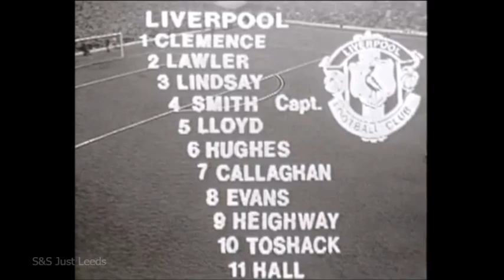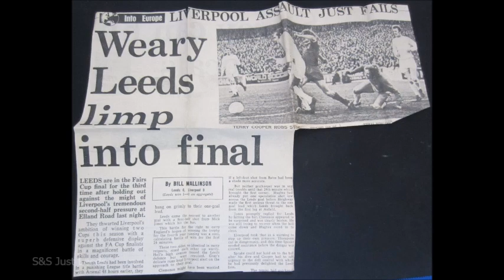Leeds United movie archive - Liverpool v Leeds Fairs Cup Semi Final 1st Leg Anfield April 1971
April 14th  Liverpool (A) 1-0 (W) Billy Bremner Attendence 52,877 ICFC Semi 1Leg
Bremner stuns the Kop and gives them a wave as Leeds progress to The Final